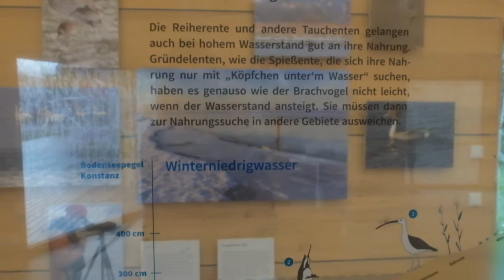Infotafeln und NABU-Infotheke im Ausstellungsraum